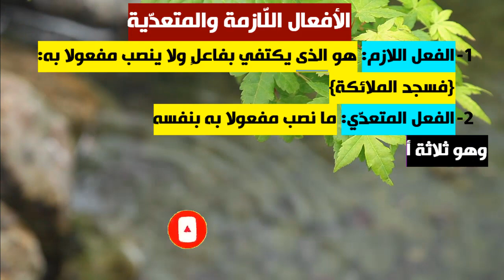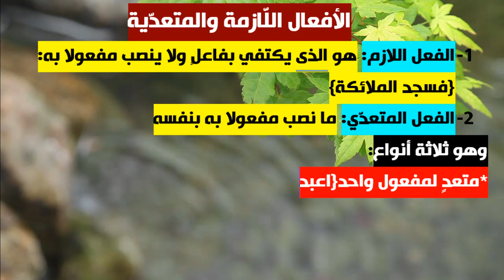لمحة في اللغة العربية الدرس الأول من سلسلة لمحات سريعة في اللغة العربية لن تخطر لك على بال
المرجو الإشتراك و تفعيل زر الجرس ليصلكم كل ما هو جديد
موقعنا الرسمي
هذه السلسلة التي ننوي إن شاء الله نشرها عبر قناتنا تعتمد أساسا على تنوير شبابنا العربي خاصة و العالمي عامة بأهمية اللغة العربية و التذكير بأهم الفروق و اللغوية بين الكلمات و المفاهيم و العبارات مع التذكير بأهم القواعد اللغوية الأساسية في اللغة و نحن سنبذل قصارى جهدنا في ذلك نسأل الله أن يوفقنا و أن يجعل هذا في ميزان حسناتنا يوم القيامة و كل من ساه في نشر هذا العلم و نسأل الله أن ينفع به